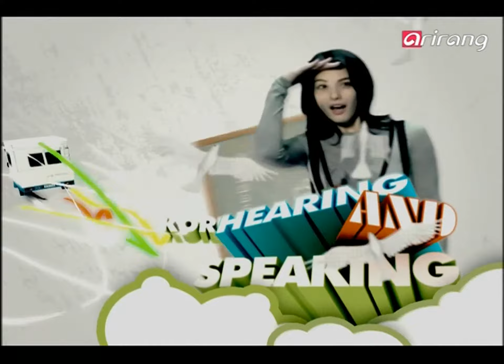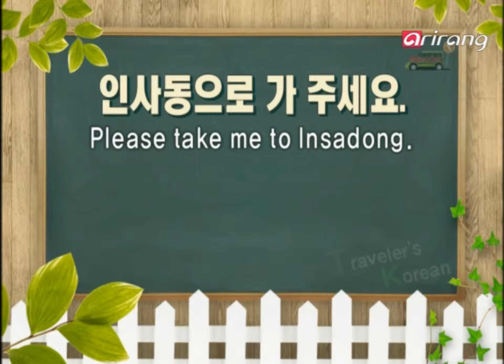Traveler's Korean (English) S2Ep12 Please take me to Insadong. 인사동으로 가주세요.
Please take me to Insadong. 인사동으로 가주세요.

- Please take me to Insadong.
- Please stop here.

Korean Plus- Muahn's Octopus
Various marine products lie in the wide mud flats. Raw octopus is the most famous one amongst marine products. It is such a healthy dish that there's even a saying for it - "Even a cow will stand up after eating an octopus." Let us go and meet Mr. Im byungjo, who raises these incredible octopuses.

- 인사동으로 가주세요.
- 여기 세워주세요.

Korean Plus - 무안 낙지
넓게 펼쳐진 갯벌에는 많은 해산물들이 살고 있다. 이 중에서 세발낙지가 가장 유명한데 "누워있는 소도 낙지를 먹으면 일어난다."는 말도 있을 정도로 건강에 좋은 음식 재료이다. 세발낙지를 찾아서 삽으로 잡아 올리는 신기한 낙지잡이 임병조 씨를 만나러 간다.